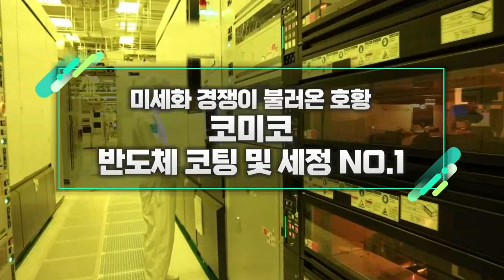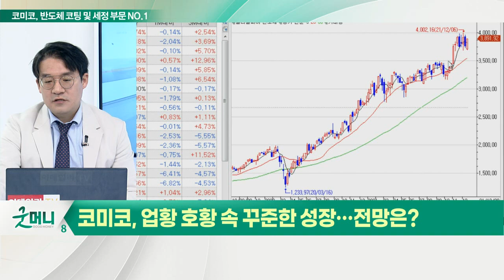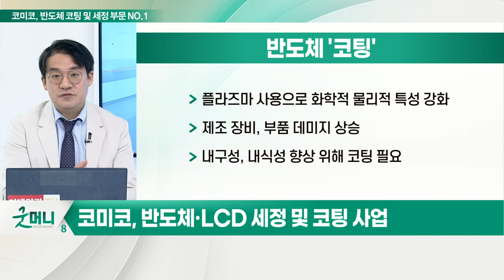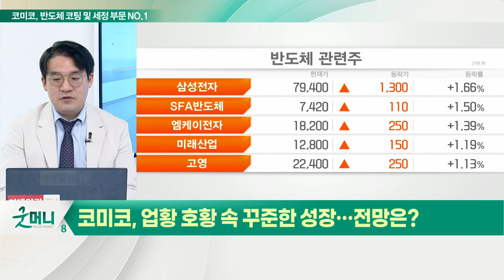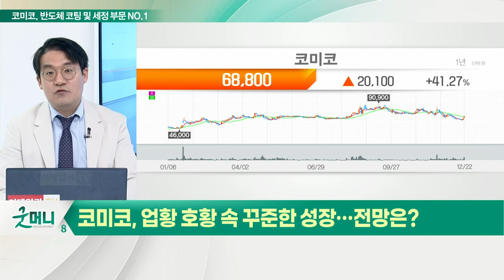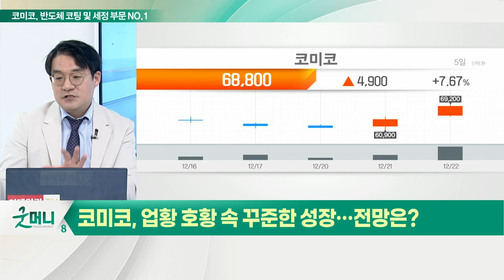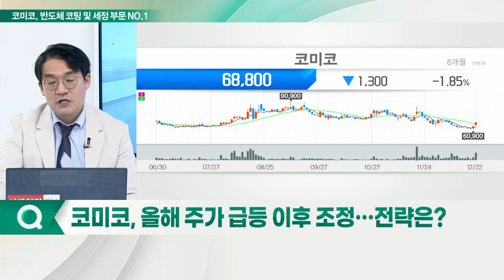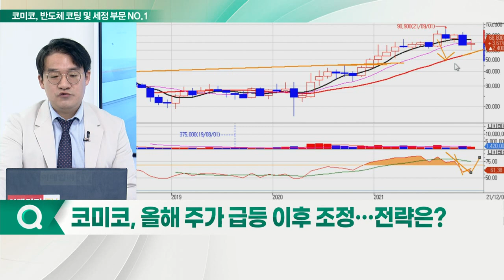코미코, 반도체 코팅 및 세정 NO.1... 미세화 경쟁이 불러온 호황_신소장의 시그널 (20211223)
코미코, 업황 호황 속 꾸준한 성장… 전망은?
Q. 로컬 고객 거래 비중↑… 현황은?
Q. 반도체 세정 및 코팅 서비스, 주목받는 이유는?
Q. 올해 주가 급등 이후 조정… 전략은?